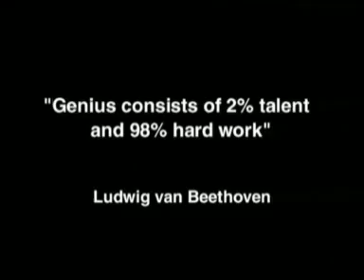Real Madrid C.F. works like an orchestra realmadrid.com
Real Madrid C.F. works like an orchestra